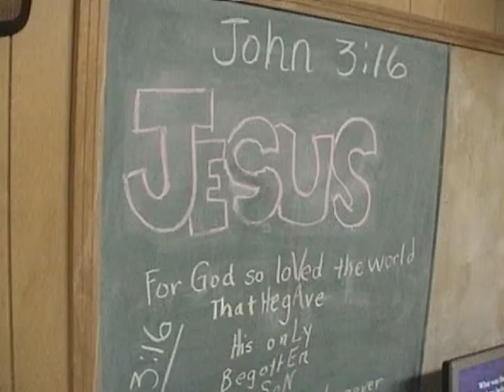Kidz Club in Action March 2009